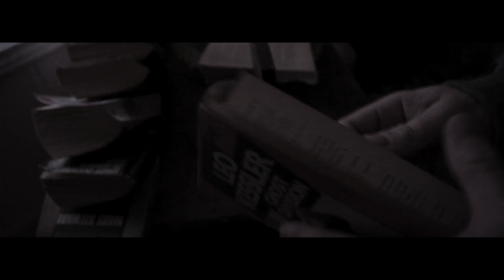Urbex/ maison abandonnée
c'était rigolo
oui